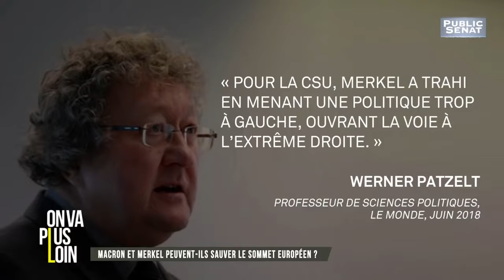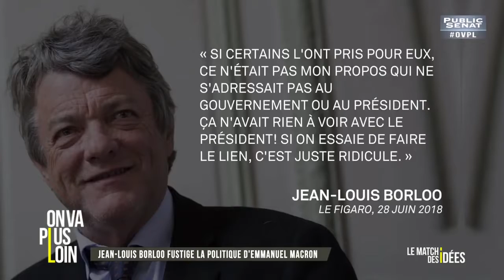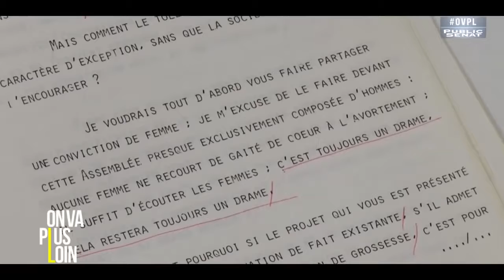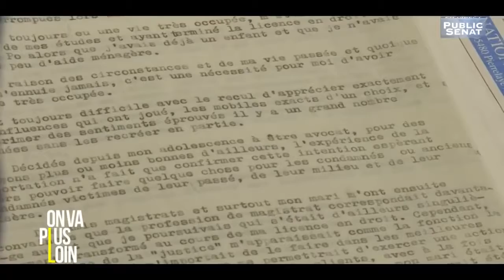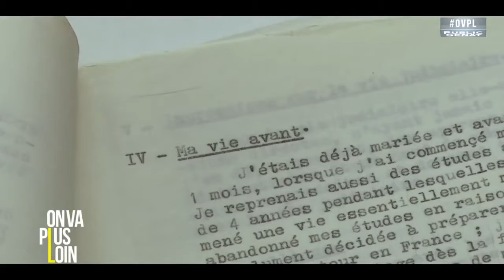[Public Sénat] On va plus loin 28 juin 2018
Crise migratoire : sommet européen à Bruxelles
Avec :
Pierre BONTE-JOSEPH : Journaliste. Réalisateur du documentaire "Simone Veil, mémoire d'une immortelle",
Jean BIZET : Président de la commission des affaires européennes, Sénateur (LR) de la Manche,
Philippe BONNECARRÈRE : Sénateur (centriste) du Tarn, vice-président de la commission des affaires europ,
Anne MACEY : Déléguée générale du think tank Confrontations Europe,
Olivier BABEAU : Président de l'institut Sapiens,
Antoine COLONNA : Rédacteur en chef du service Monde à Valeurs Actuelles ,
Caroline MICHEL-AGUIRRE : Journaliste à l'Obs.
Présenté par Rebecca FITOUSSI.